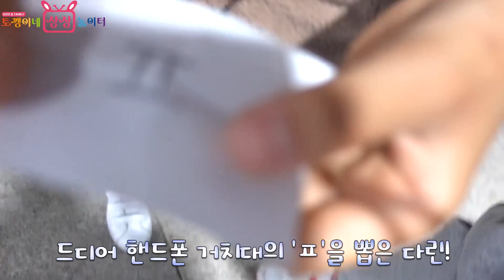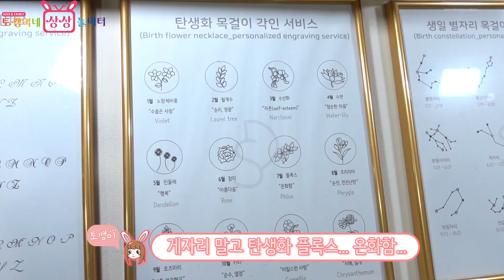야시장이 너무 슬픈 다린이?! 무슨 일이 있었던 걸까요? (feat. 밤도깨비 야시장)ㅣ토깽이네상상놀이터RabbitPlay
오늘은 동대문에 있는 DDP 밤도깨비 야시장에 다녀왔어요!
그런데... 다린이에게만 슬픈일이 생겼네요 ㅜ.ㅜ
과연 무슨일일까요?